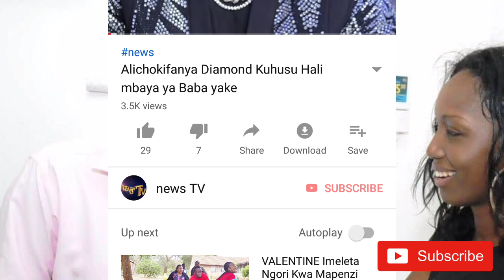Hii lazima ikutoe machozi Hali ya Kiafya ya Ruge